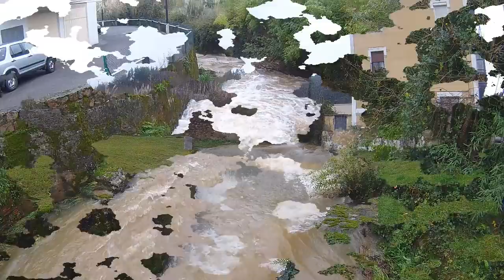CORRIENTES DE RÍO ( Limpias, Ampuero, Marrón, Cantabria)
Nos acercamos una vez mas a la naturaleza que rodea a Cantabria, esta vez aprovechando la crecida de los distintos afluentes que podemos encontrar en los municipios de Limpias, Ampuero y Marrón (Cantabria)  que desembocan en el Río Asón.